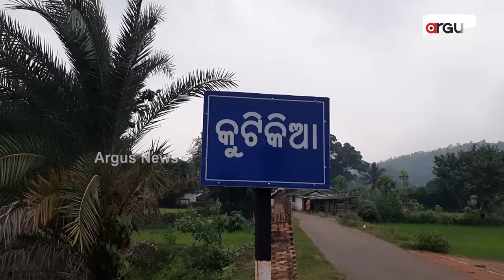ରାସ୍ତା ନାହିଁ ତ ଭୋଟ ନାହିଁ || No Road and No Vote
ବାଲିଗୁଡ଼ା ବ୍ଲକ ଅନ୍ତର୍ଗତ କୁଟିକିଆ ପଞ୍ଚାୟତ ଏକ ଆଦିବାସୀ ଅଧ୍ୟୁଷିତ ଦୁର୍ଗମ ଅଞ୍ଚଳ। ଆଜି ବି ପଞ୍ଚାୟତର ବହୁତ ଗାଁ କୁ ଖଣ୍ଡିଏ ଚଲା ରାସ୍ତା ନାହିଁ । ଏହାର ପ୍ରତିବାଦରେ ଆଜି କୁଟିକିଆ ପଞ୍ଚାୟତର ସମୂହ ଗ୍ରାମବାସୀ ଆଗାମୀ 2024 ସାଧାରଣ ନିର୍ବାଚନକୁ ଭୋଟ ବର୍ଜନ କରିବା ପାଇଁ କଠୋର ନିଷ୍ପତି ନେଇଛନ୍ତି।